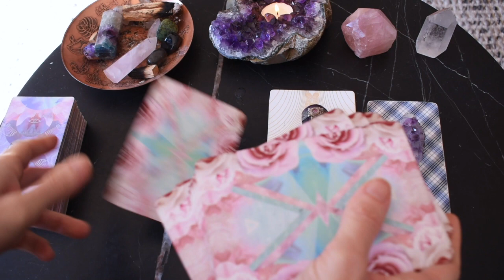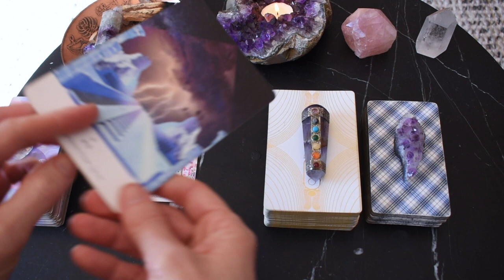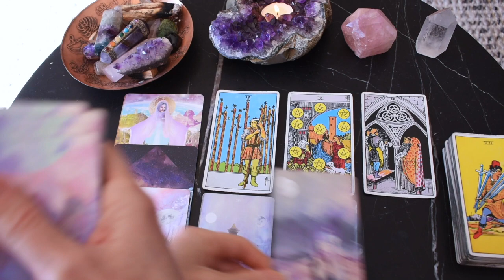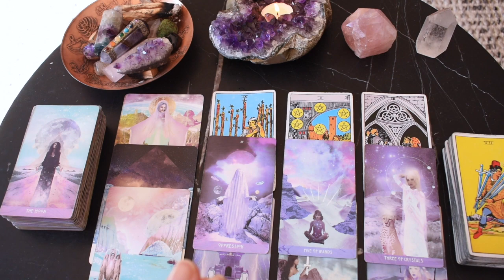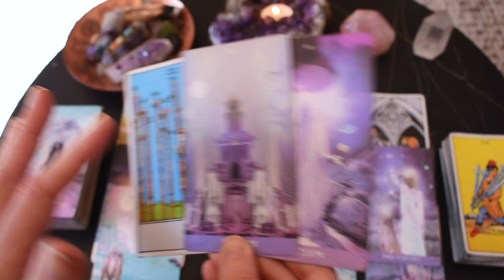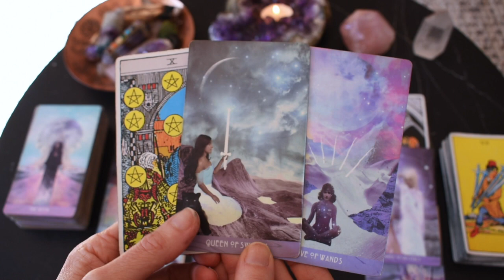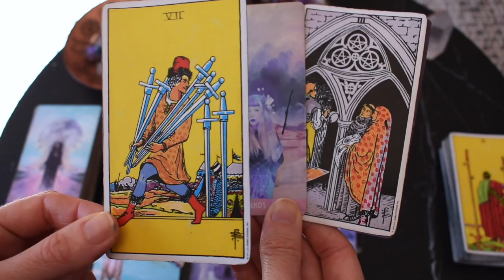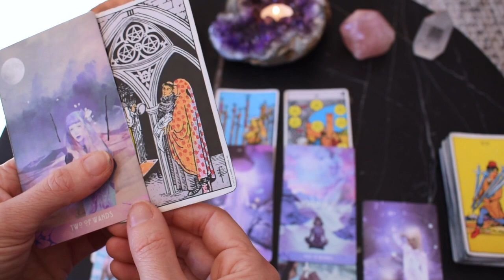LIBRA WEEKLY TAROT | YOUR WORLD IS ROCKED... GET READY FOR THE FINAL TRIGGER!! ~ Oct 4-10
Welcome to Wild Lotus Tarot, a YouTube channel for the awakening. I hope you enjoyed the LIBRA weekly tarot reading. Drop a COMMENT, I read them all and reply to as many as I can.

MUSIC you'll hear in my videos:
'Intermishionally Inverted' ~ created by a talented viewer

I am an intuitive Tarot reader, Reiki energy healer and certified new paradigm love, relating and embodiment coach ~ my own journey of awakening and healing has led me to this path through many twists, turns and lived experiences. I'm hugely grateful for your support ~ watching my videos and liking, sharing and commenting ~ without you I wouldn't be able to provide so many free readings!